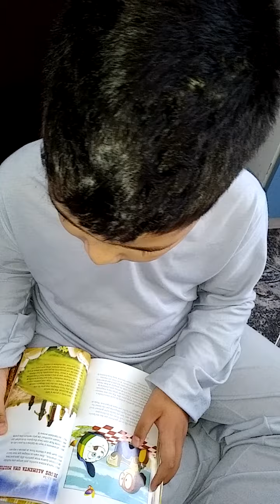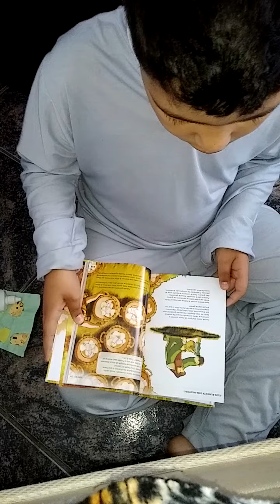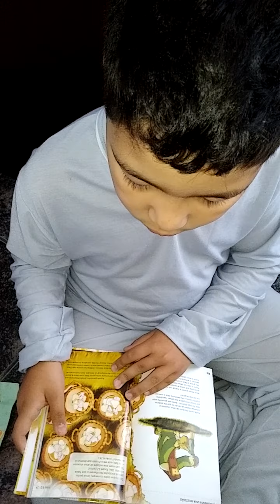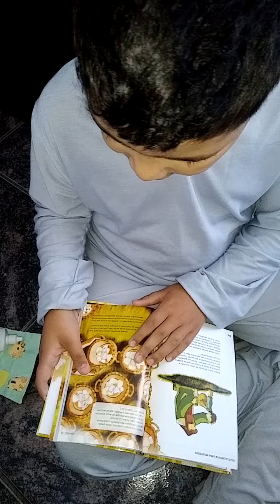LENDO A PARABOLA: Jesus alimenta uma Multidão